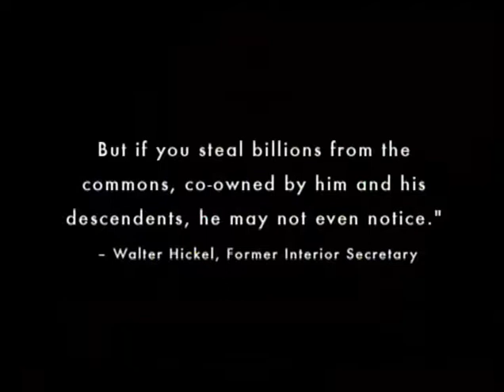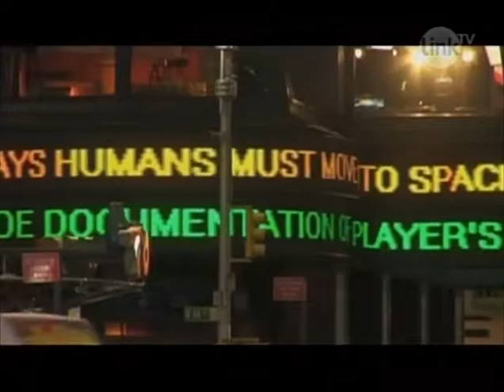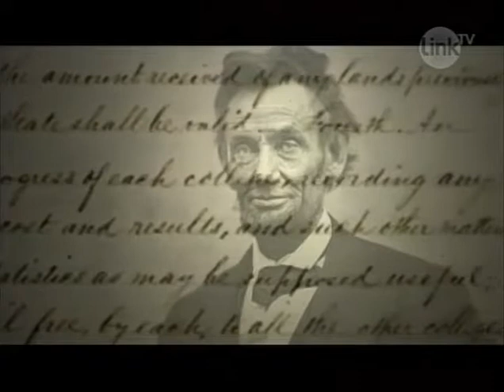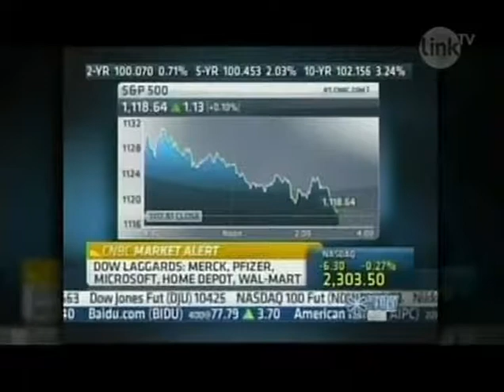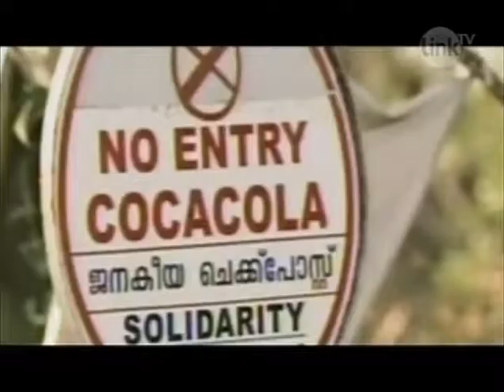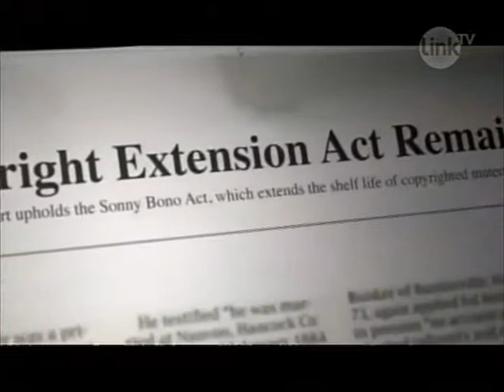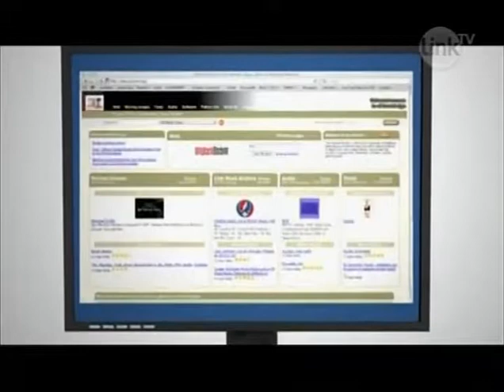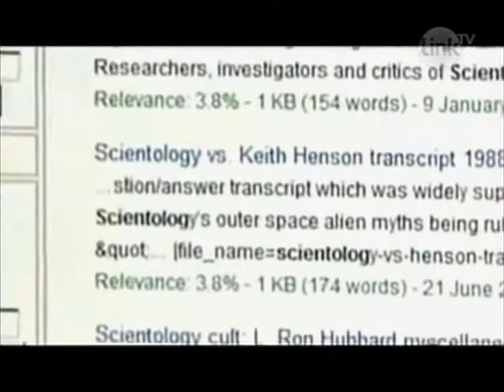This Land Is Our Land The Fight to Reclaim The Commons 05